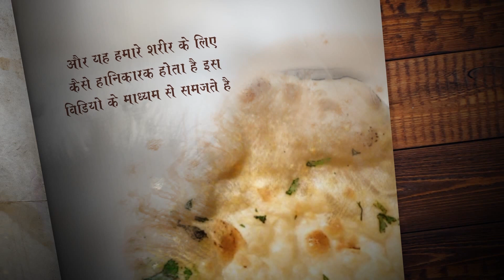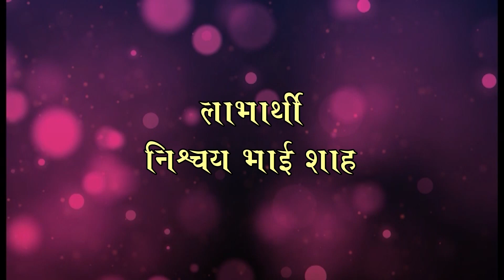Bad Effects of Butter । माखन खाने के दुष्परिणाम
Voice of - Bhavik Shah